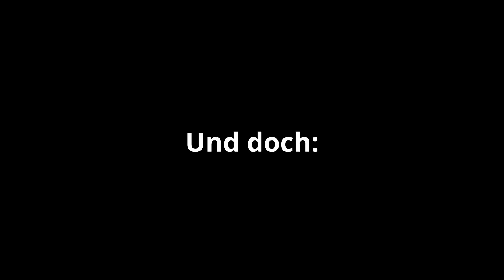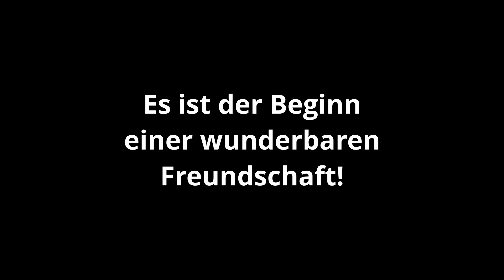TEASER: Gordon und Tapir [4 plus]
Puppentheater nach dem Kinderbuch von Sebastian Meschenmoser | Stückfassung von Christoph Levermann

Pinguin Gordon bekommt wegen eines unerklärlichen Fehlers der Zooverwaltung einen neuen Mitbewohner: Tapir. Der ist zwar irgendwie ganz nett, aber schon bald stellt sich heraus – mit Tapir zieht das Chaos in Gordons bisher so wohl geordnetes Leben ein. Ständig ist das Klopapier alle und das Wohnzimmer wird langsam aber sicher zum Dschungel. Irgendwann wird es Gordon zu bunt. Der Pinguin trifft eine Entscheidung: Abstand und getrennte Wohnbereiche. Doch Tapir will die neu gewonnene Freundschaft nicht einfach so aufgeben.

Sebastian Meschenmosers Bilderbuch beschäftigt sich einfühlsam und humorvoll mit der Akzeptanz von Andersartigkeit und dem Familienthema Nummer 1: Ordnung und Unordnung. Am Theater der Jungen Welt kommt die Geschichte rund um die Möglichkeit, jeden so zu mögen, wie er ist, in einer Inszenierung fürs Puppentheater auf die Bühne.